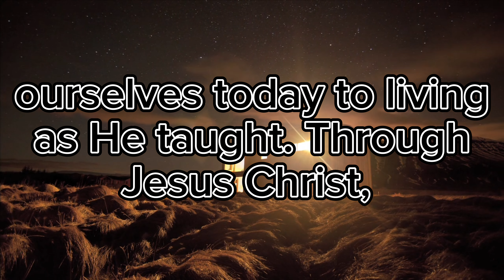positive prayer pt185 jder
Therefore the Lord himself shall give you a sign; Behold, a virgin shall conceive,and bear a son, and shall call his name Immanuel.
(ISAIAH 7:14) I love you♥️♥️♥️